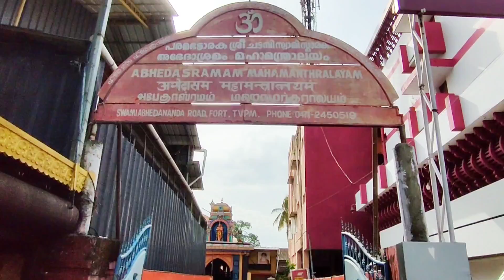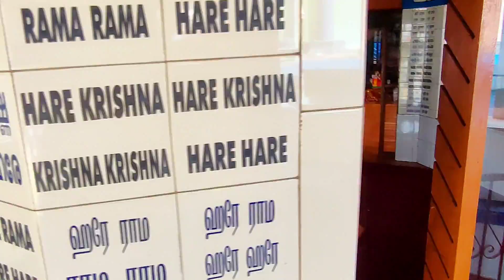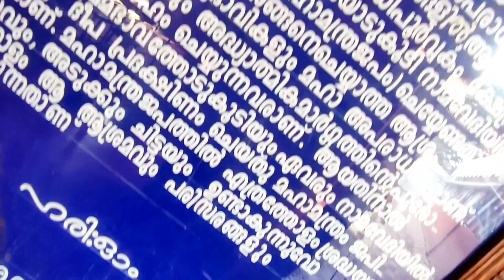🤯Living On Rs.0 For 24 Hours-Extreme🔥| 24hrsChallenge | Survival | Challenge Vlog | Aswin C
About:
Done 0rs 24hrs survival challenge in thiruvananthapuram ,it was a great experience I had with meating new people ,I have enjoyed it.